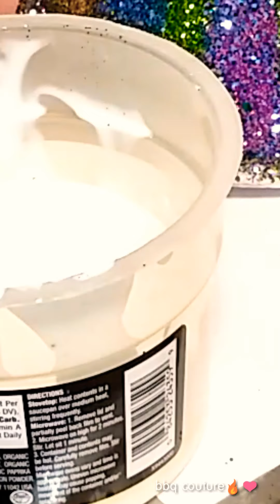Aura HEALING while working on a Mardigras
This is Duana's birthday suit...
A rave bra with mardigras colors...
She also ordered a tutu❤